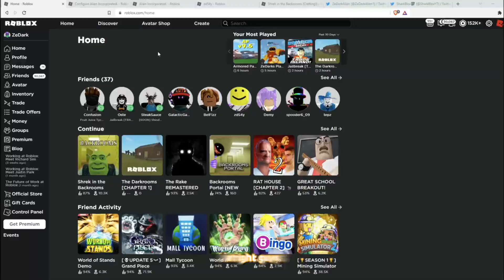Roblox Is DYING...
In this video, we discuss why Roblox is dying due to events right now being very dry on the platform.